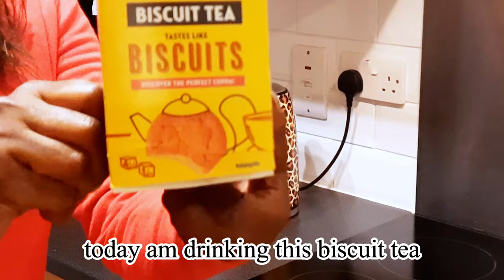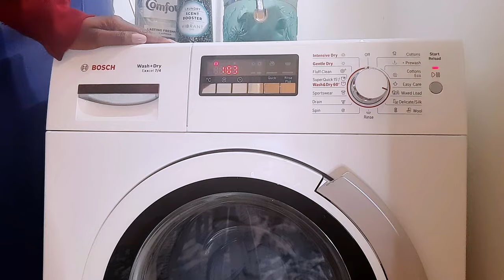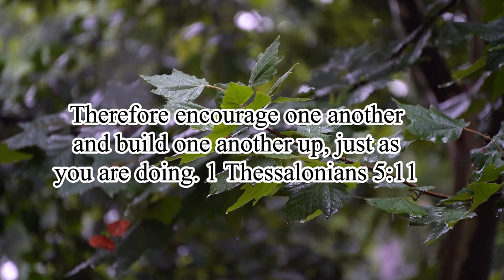SPRING CLEANING MY APARTMENT// CLEANING & ORGANIZATION MOTIVATION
Hello Lovelies! Today, we're diving into the ultimate spring cleaning session! Join me as I tackle every nook and cranny of my apartment, transforming it into a fresh and inviting space. 🌸✨

In this video, I'll guide you through my step-by-step spring cleaning routine, starting with those often-neglected spots around the light switches and baseboards. Watch as I effortlessly vacuum away dust from corners, leaving no space untouched.

Next up, it's time to rejuvenate the heart of my home – the kitchen! Follow along as I meticulously clean kitchen counter tops, ensuring they sparkle and shine. And of course, no cleaning session is complete without a well-deserved tea break to recharge and refuel.

Moving on to the mirrors, I'll demonstrate how to achieve streak-free mirrors, adding a touch of elegance to the space. Then, it's off to conquer the laundry pile, because what's a fresh space without fresh linens?

Finally, join me in the kitchen once more as I whip up a light and delicious dinner of rosemary chicken and pasta. It's the perfect reward for a job well done and a fantastic way to end the day on a high note.

So, if you're ready to embrace the spirit of spring and transform your space into a sanctuary of cleanliness and positivity, this video is for you! 🌟